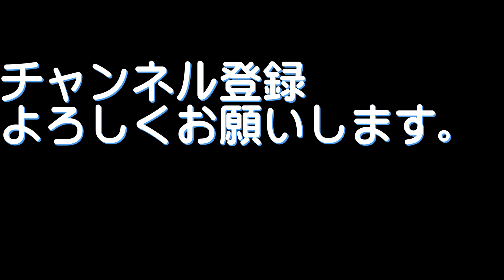初心者向けキャンプ講座 薪の束（針金）を簡単に外す方法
薪を縛っている針金ですが、ペンチがなくても簡単にばらせます。
案外どうしようとなる事もありますよね。
ビニル紐の場合はきればいいんですけど・・・・

「美味しいご飯を食べたり、きれいな風景を眺めたり、焚火に癒され、温泉にゆっくり浸かったりして……明日もまた頑張ろう」
ってそんな気持ちになれれば・・・(*'ω'*)

基本フォロバさせていただきます。よろしくお願いします

・テント
バンドックソロティピー１－TC

・ターフ
（強遮光）小さめ　Unigear 防水タープ

・チタンペグ

【使用BGM】
『DOVA』

ケルト音楽はここからお借りしています

曲名『moon』他
作曲 RYU ITO　フリーBGM公開中!

この動画でのナレーションの音声は音読さんを使用しています。
いらすとやさんのイラストもお借りしています。
VOICEVOX を利用している場合もあります。

【留意事項】
本動画で使用しているドローンは国土交通省のドローン登録済み（FISS)になっている機体と操縦者で撮影しています。
ただし、趣味の範疇のため飛行制限区域及び国土交通省の飛行許可が必要な空域はドローンを飛ばしませんので、飛行計画許可証は取っていません。

一部を表示